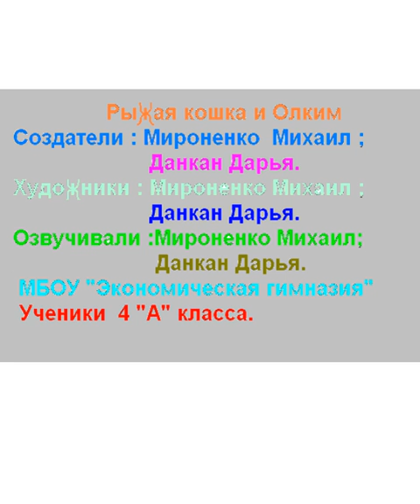Конкурс «Земля моих предков», номинация "Лучший видеофильм", автор Мироненко Михаил, 12 лет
Региональной  общественной  организацией  « Ассоциация коренных малочисленных народов Севера Хабаровского края»  в конце 2012 года при  финансовой поддержке ОАО «Полиметалл  УК»  был проведен  краевой   творческий  конкурс  «Земля моих предков». Проведение краевого творческого конкурса   « Земля моих предков » способствовал сохранению и популяризации культуры и языка этносов, проживающих в крае и приобщению детей, молодежи к культуре, истории и языку своих предков, росту национального сознания, воспитанию толерантности в обществе.